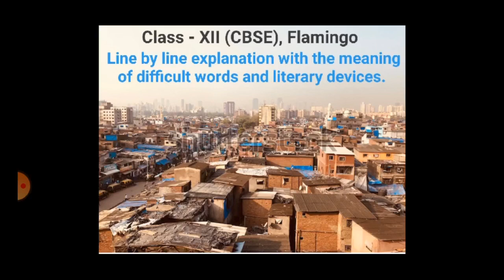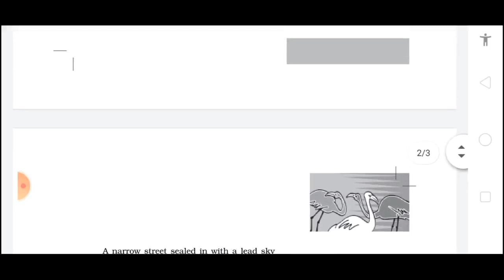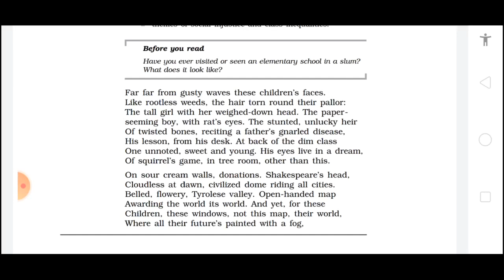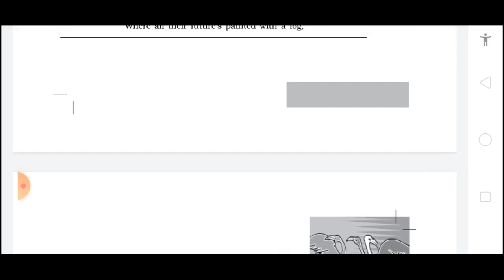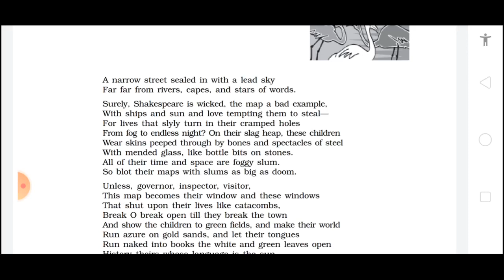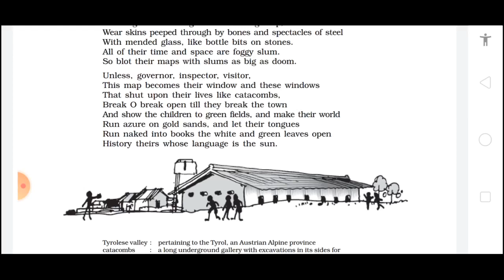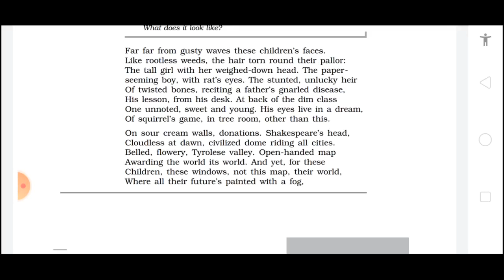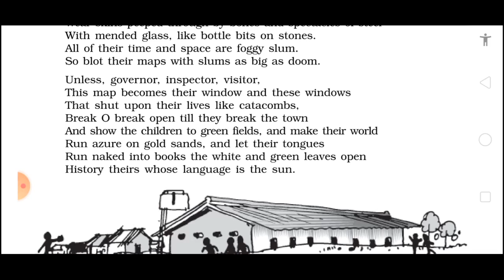Poem - 2(An elementary School Classroom in a Slum by Stephen Spender ) from 'Flamingo' Class - 12th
Explanation with the meaning of difficult words and the literary devices used in poem.